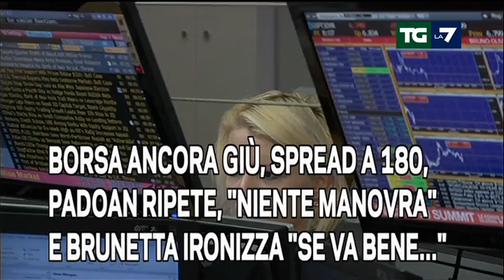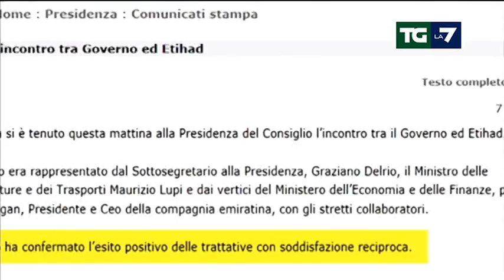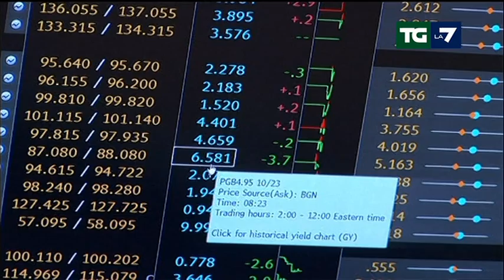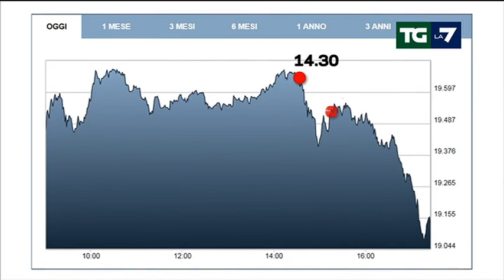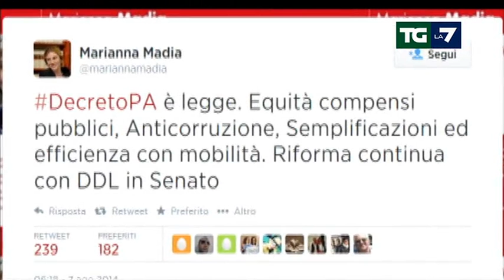Edizione delle ore 20.00 del 07/08/2014